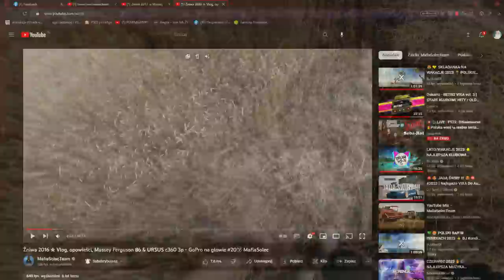Żniwa 2023 - Pierwsi Na Wsi 😱 Kosimy Jęczmień Do Szpicherka *PASZA* 🌾 Massey Ferguson 86🔥 MafiaSolec